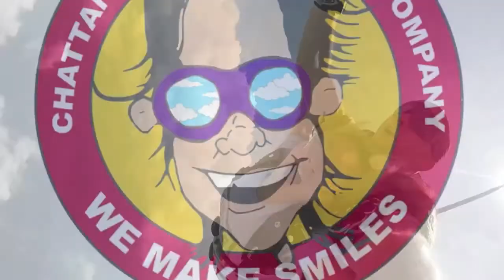Tandem Skydive | Jacob from Collinsville, AL